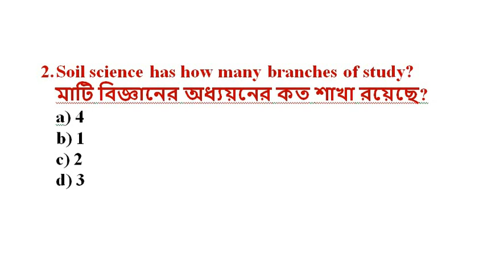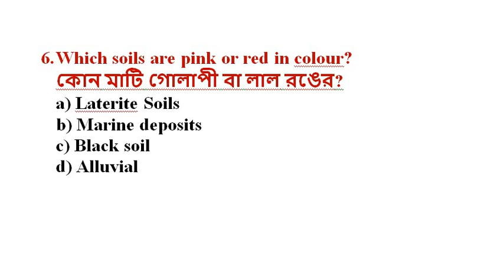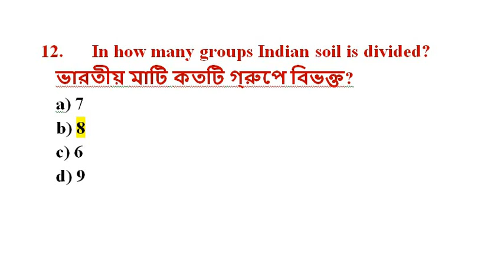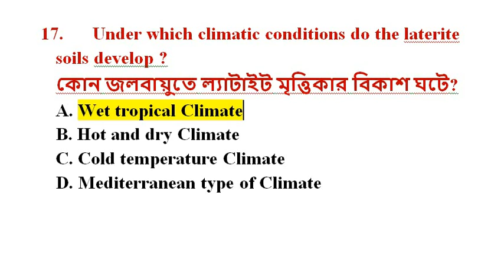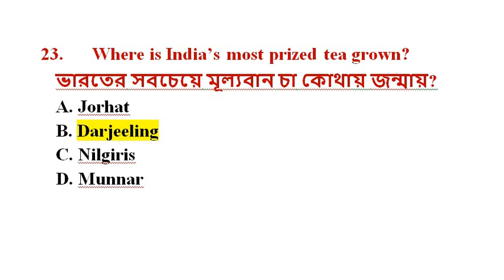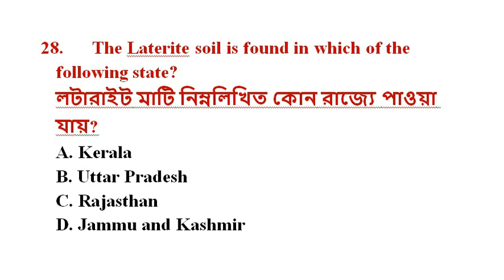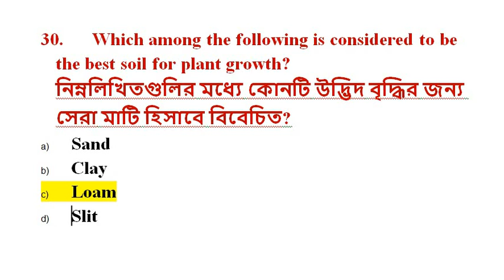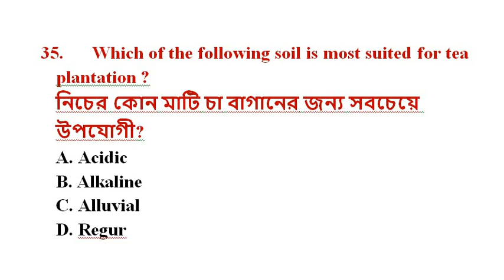Soil of India || LDC | Agri-Assistant | Group -D | MTS | all kind of competitive exam 2021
Tripura jrbt
Upcoming Tripura exam
LDC important
JRBT exam